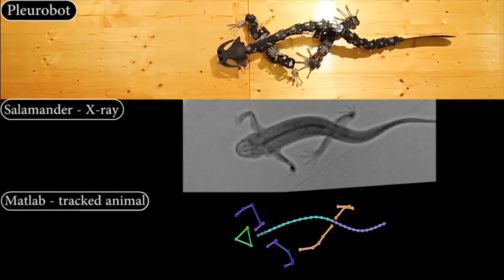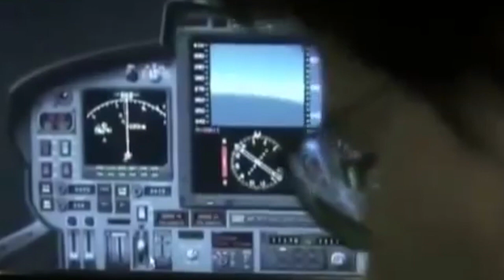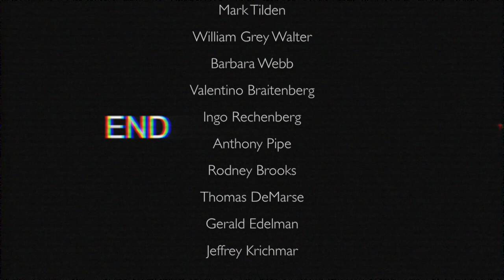LIFE - EP2: Neurorobotics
Episode 2 focuses on "Neurorobotics". It features interviews with pioneering researchers in the field and explores their works.

FEATURED INTERVIEWS
Mark Tilden
William Grey Walter
Barbara Webb
Valentino Braitenberg
Ingo Rechenberg
Anthony Pipe
Rodney Brooks
Thomas DeMarse
Gerald Edelman
Jeffrey Krichmar

FEATURED WORKS
Auke Ijspeert
Rolf Pfeifer
Marc Raibert
Philippe Gaussier
Denis Vidal
Boston Dynamics
Festo
Eccerobot
Roboy

VIDEO PRODUCTION
Samim Winiger

December 2018